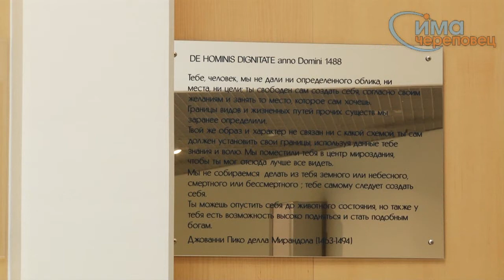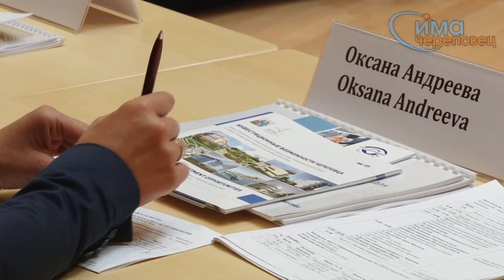19.08.2014 Переговоры с финнами в СПб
Череповецкие власти провели переговоры с финнами об открытии нового производства в Зашекснинском районе.